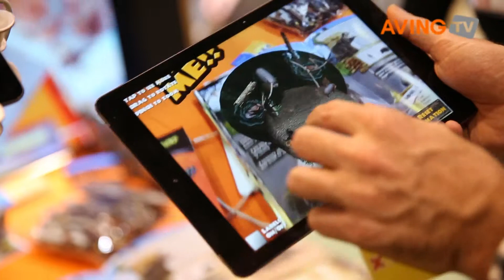EDU-Science, '제41회 홍콩토이&게임페어'서 3D로 보여주는 교육교재 눈길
에듀-사이언스(EDU-SCIENCE)는 지난 12일부터 나흘간 홍콩 컨벤션센터에서 열린 '2015 홍콩 토이 &amp; 게임 페어(2015 Hong Kong Toys &amp; Games Fair)'에 참가해 3D로 보여주는 스마트 교육교재를 선보였다.

이번 전시회에서 선보인 3D 교재는 전용 애플리케이션을 설치한 태블릿을 사용해 책을 스캐닝하면 책 속의 내용을 3D로 보여준다. 이를 통해 책 내용에 관련된 정보를 3D로 보다 자세히 볼 수 있으며, 사진과 영상 등 다양한 콘텐츠를 함께 제공한다.

한편 올해로 41회째를 맞이하는 홍콩 토이 &amp; 게임 페어는 오랜 역사와 국제적 인지도를 지닌 대표적인 국제 전시회 중 하나로 꼽힌다. 40개국에서 1990개 업체가 참가해 해외 바이어를 대상으로 유아동 완구를 비롯해 프라모델, 피규어, RC제품, 아트토이, 미니어쳐 등 다양한 키덜트 아이템 및 콘텐츠를 선보였다.